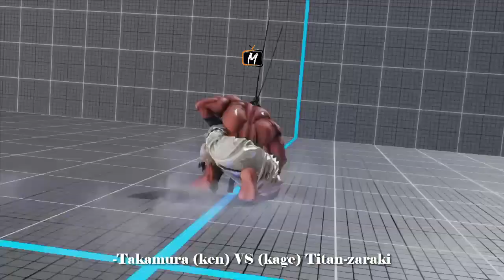SFV CE 🥋 Takamura (ken) VS (kage) titan-zaraki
ranked match
nice set